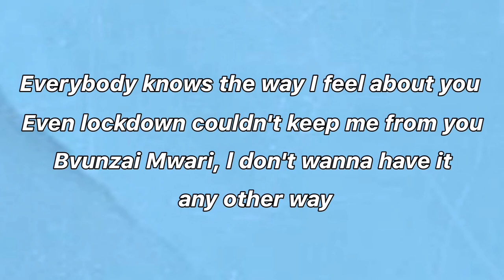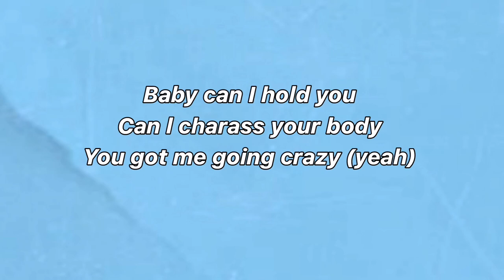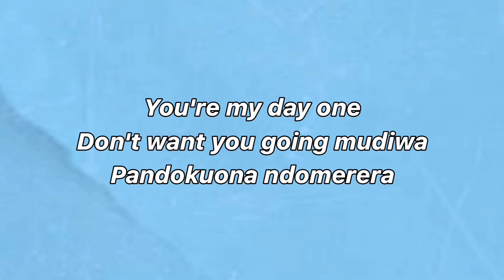Takura - Goosebumps (Lyrics)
Song is by Takura tilted Goosebumps

Stream Goosebumps @TakuraVEVO